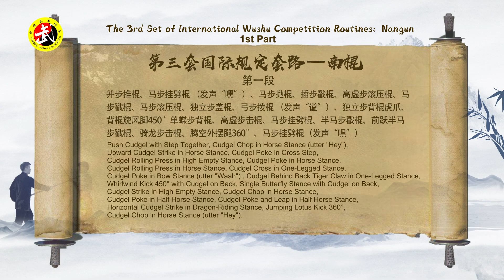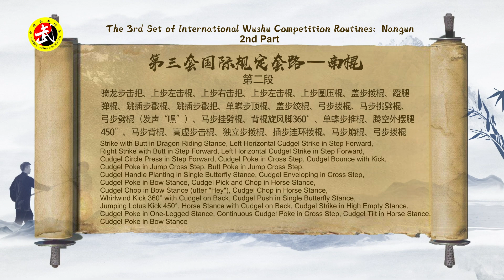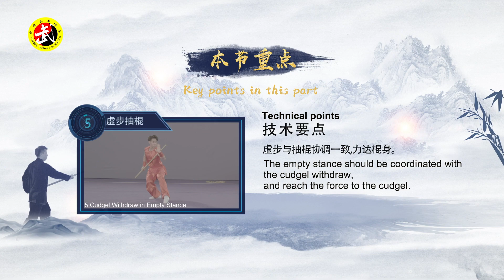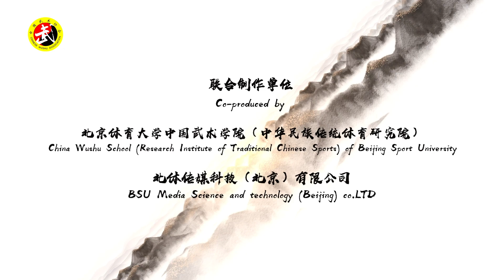第三套国际武术竞赛套路：南棍——分解教学第四段 | 吴杰龙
南棍是南派各类棍术的总称，第三套国际武术竞赛套路，南棍是根据武术套路运动不同阶段发展的需要，于2011年12月创编的竞赛规定套路，全套动作66式。动作采编主要来源于传统南棍器械各类门派的经典动作，如五郎八卦棍、齐眉棍、六点半棍、单头棍、双颊单棍等；该套路结构合理、布局饱满方法多样、衔接流畅，充分体现了南棍项目的风格特点，达到了竞赛的总体要求。

南棍动作运动的特征和方法是：双手前后握棍、档把转换灵活、发力吞吐有序、发劲、短粗越硬、击打力点准狠、攻防技法细腻、棍法多变凶猛、动作整体表现为棍法密集力透棍端，以点生面、借力打力、以巧应变、以静制动以快打慢、发声呼喝、吐气催力、助威助势。

Additional Resources

本课程主讲人吴杰龙，现任广东省武术队南拳组主教练。我们将从动作规格、技术要点、攻防技法、演练的风格特点，以及相关的基本技术训练方法，全面并有所侧重的，为大家做一个课堂介绍。在南棍项目的演练过程中，大家需要做到动作规范、方法正确、劲力充足、用力顺达、力点准确、手眼身法步及刀法配合协调，节奏分明、风格突出，大家需要熟练掌握南棍项目的基本技法、组合、分段及套路，做到南棍项目属性的攻防技法清晰准确、套路的风格特点突出。

Timestamps:

00:30 南棍介绍
01:56 南棍各段动作内容
02:18 第四段动作演练
02:58 第四段动作重点及难点
07:13 第四段重点动作攻防技法
07:55 第四段动作质量标准及扣分点
08:25 第四段重点与技术要点
09:43 演练注意事项
10:18 南棍全套动作完整演练